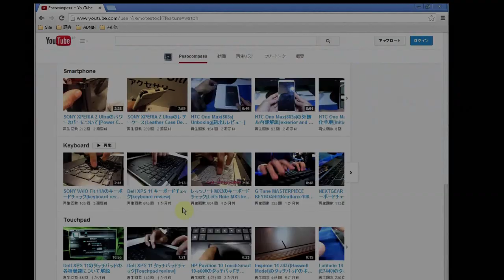Dell Inspiron 11 2 in 1をいろいろなスタイルにしてみた。タブレットモード、スタンドモード、テントモード。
Dell Inspiron 11 2 in 1をいろいろなスタイルにしてみた。
2軸ヒンジをつかった、いわゆるYogaタイプのPCなので、完全に二つ折りにしてタブレットとして使ったり、いろいろ出来ます。いわゆるクラムシェルモード(一般的なノートPCのスタイル)で使う時以外は、キーボードは無効になります。